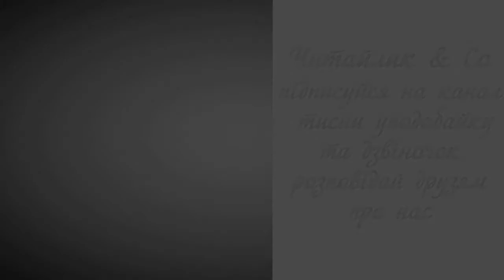Дивосвіт – Любов Забашта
Пропоную для вашої уваги це відео із поетичним  твором українського автора Любові Забашти "Дивосвіт". Бажаю приємного перегляду та задоволення від прослуховування.

Дивосвіт, дивосвіт…
Хто придумав оцей світ?
Землю красну отаку
у зеленому вінку?
Всі ці квіти, і ліси,
і пташині голоси?
Ліс, і річка, і поля —
це ж усе — моя земля!